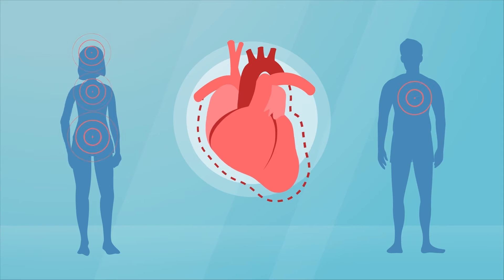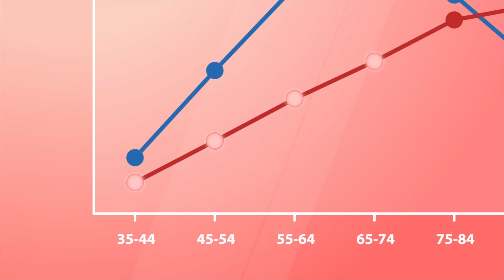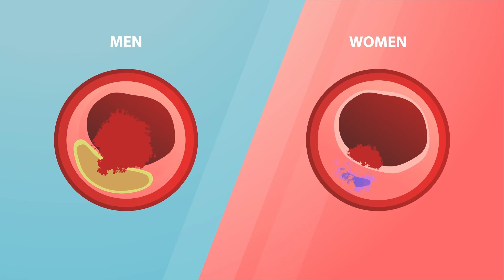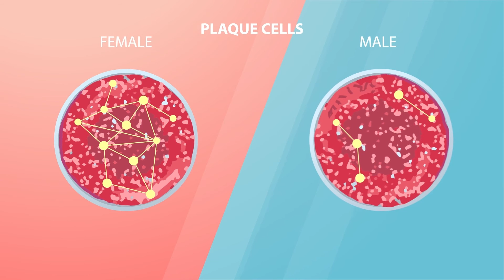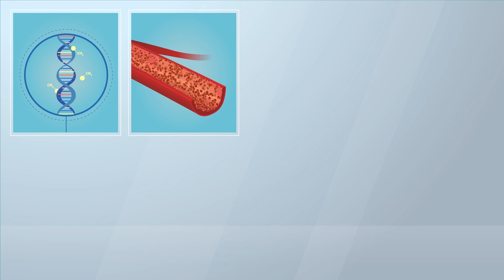Cardiovascular disease explained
We proudly present to you some of the work we perform on cardiovascular disease in women.